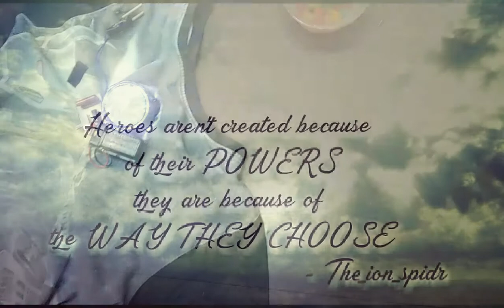How to Make Iron Man Arc Reactor At Home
Worth ₹100 be careful with lead acid batteries you will be responsible for anything I prefer not working with lead acid batteries you will be responsible for any actions commited by you.